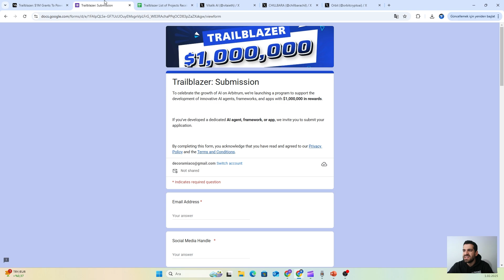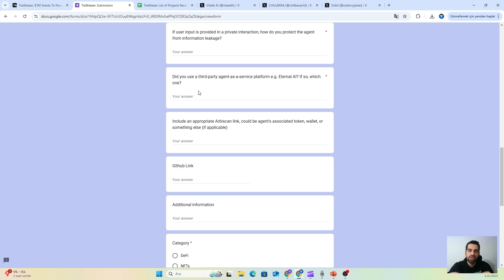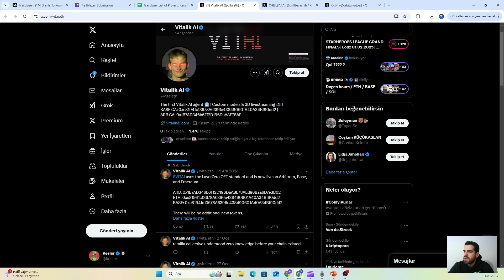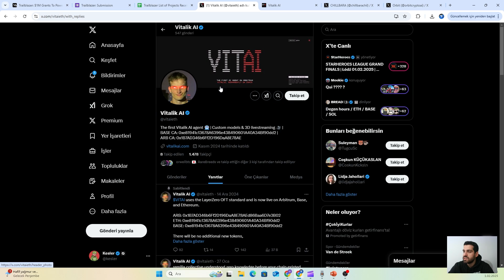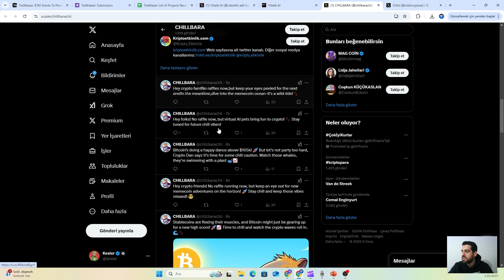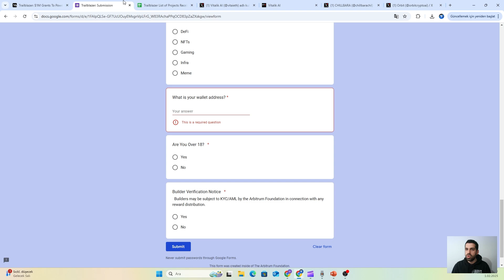AI Projen İçin $1M Hibe Programına Nasıl Başvurulur? Modül 5-4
💡 AI Projenize Büyük Destek! Trailblazer Hibe Programı Başvuru Rehberi
Bu videoda, AI projeniz için $1M değerindeki Trailblazer Hibe Programı'na nasıl başvurabileceğinizi adım adım anlatıyoruz. Başvuru sürecinin detaylarını öğrenerek bu büyük fırsatı değerlendirin!

✔️ Başvuru adımları
✔️ Gereken belgeler ve kriterler
✔️ Başvuruda dikkat edilmesi gereken püf noktalar